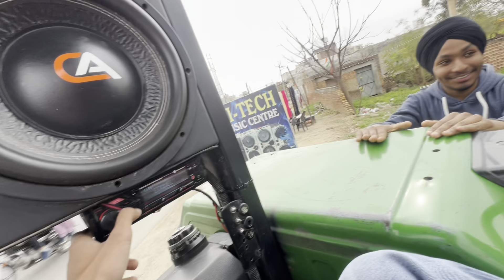Mini Sonalika bnata Monster🔥//JABARJANG di Practice ￼krti start🐎